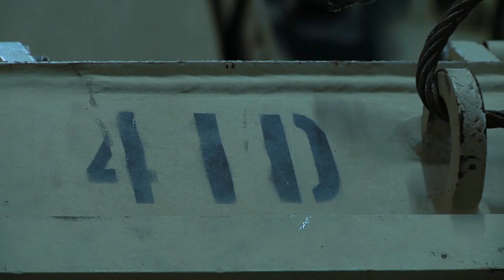U.S. Army Makes Massive Equipment Move Into Europe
U.S. Army M109A6 Paladins, M992A2 Field Artillery Ammunition Supply Vehicles, M1A2 Abrams, and other military vehicles arrive at Bremerhaven, Germany and are loaded on a railhead to be transported to Poland. The equipment is assigned to the 4th Infantry Division for a 9 month rotation into Europe in conjunction with Operation Atlantic Resolve. Filmed on January 7-8, 2016.
Film Credits: SSG Adrian Patoka, SGT Jacob Holmes, SPC Devone Collins